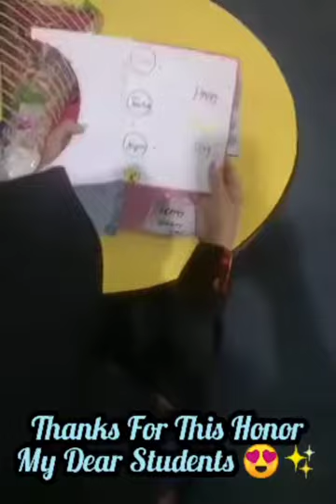teachers day celebrations